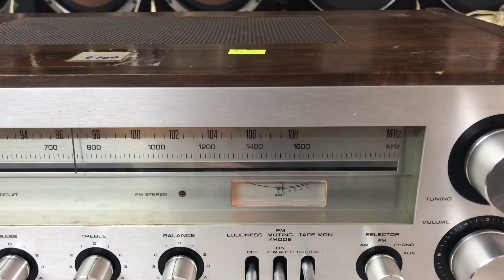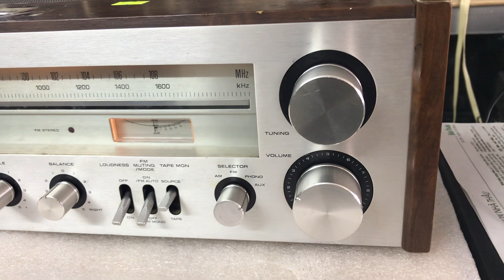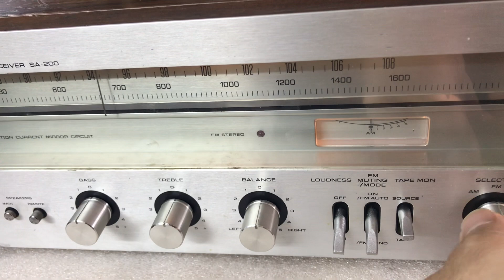12/7 Amply technics 200 xuất mỹ 4,5tr 0941.891.914 Văn Phú Hà Đông Hn